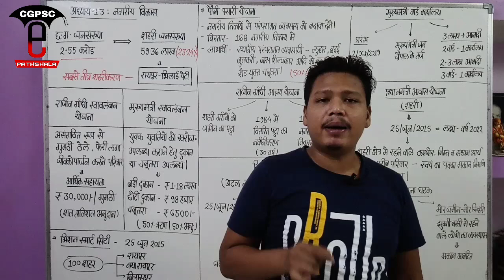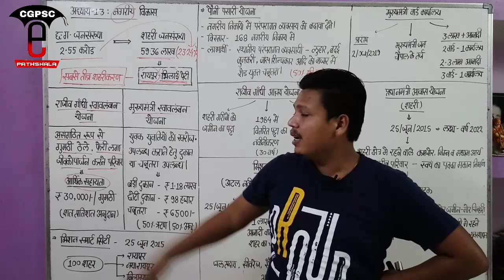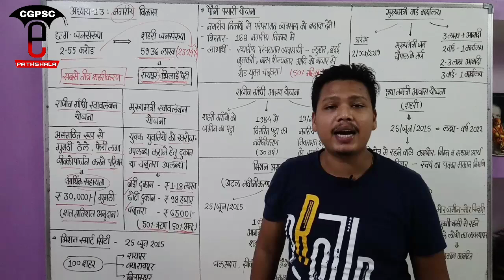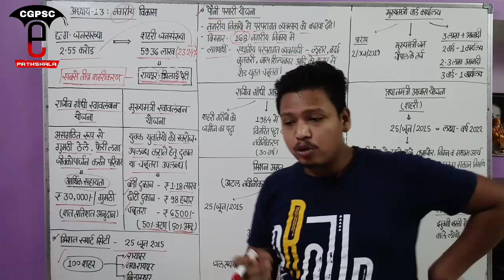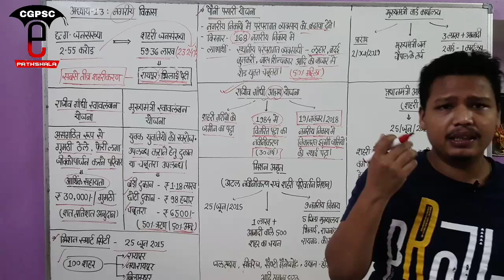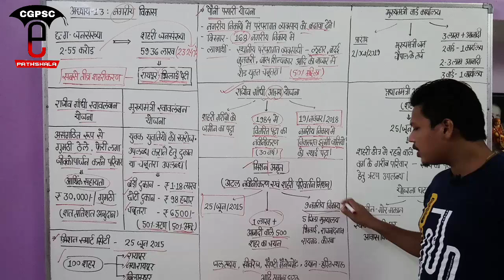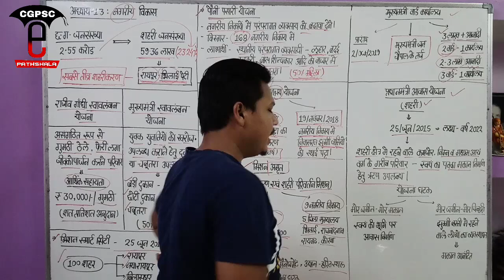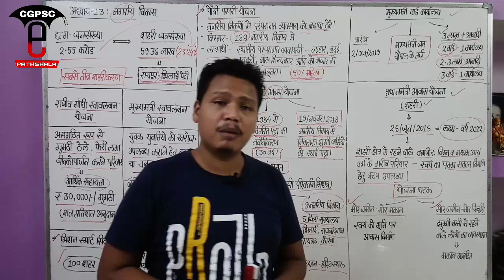छ.ग. आर्थिक सर्वेक्षण 2019-20 अध्याय :13 - नगरीय निकाय | CG Economic Survey 2019-20